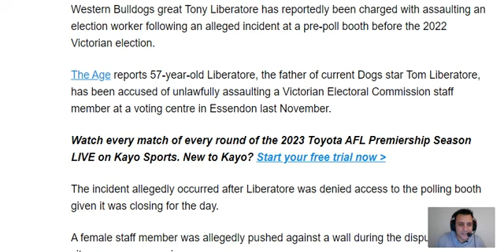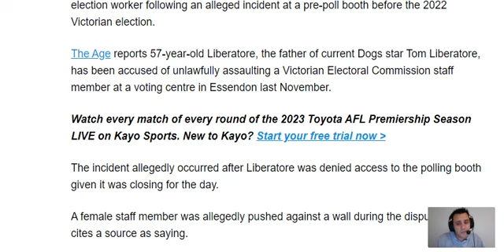Did LIBERATORE assault female election staff member ?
Tony Liberatore has been in the news lately after allegedly assaulting a female staff member at the election polls.

Want to share something with me or got a question? Shoot me an email

Hi! This channel is called Hotkey Success And if you’re a viewer wanting commentary on all the latest social issues, then this is DEFINITELY the place for YOU! On this channel, I upload videos pretty much every day and give my opinion on everything happening in the world.